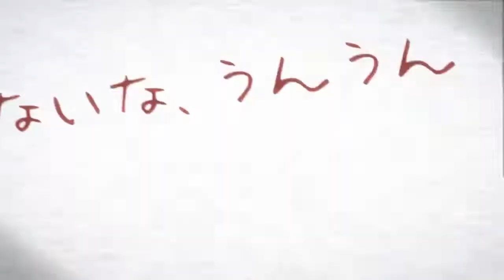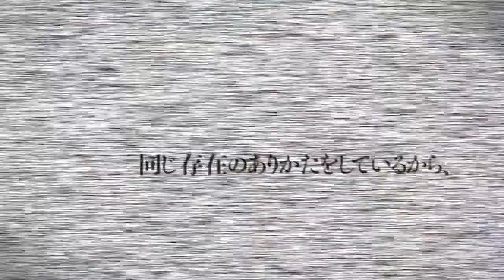Gangsta Republica Opening - VN [HD]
–Description–
Vocals: Yuzuno
Theme Opening: First OP "Moratorium Cluster"

–Information–
Title: Gangsta Republica
Original title: ギャングスタ・リパブリカ
Length: Medium (10 - 30 hours)
Language: Japanese
Developer: Whitesoft
Publishers: Moe App & Whitesoft

–Age Rating/Released–
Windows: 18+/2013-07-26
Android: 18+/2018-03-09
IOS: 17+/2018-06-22